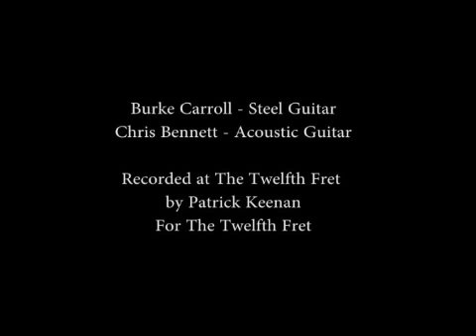Cincinnatti Rag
Burke Carroll and Chris Bennett at The Twelfth Fret with a National Style 1 Nickel Square-Neck Tricone